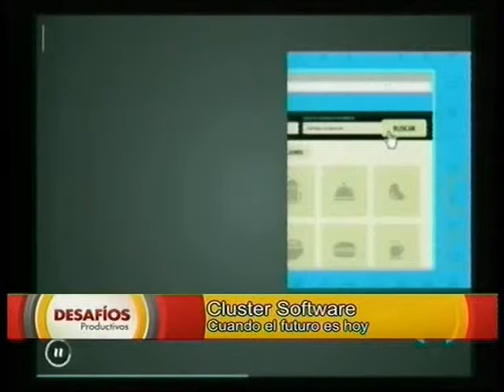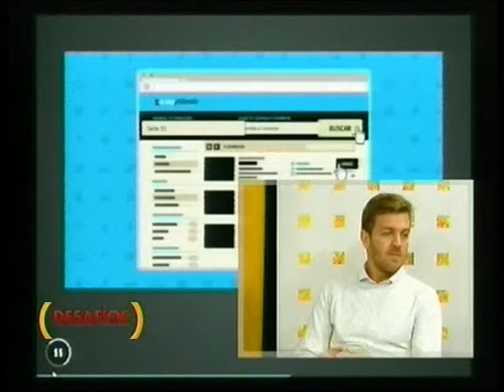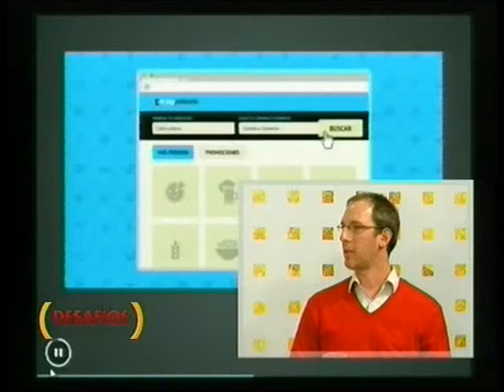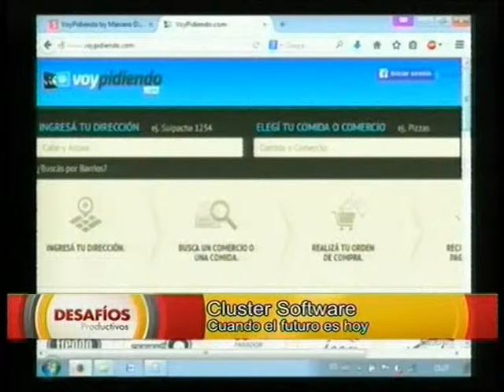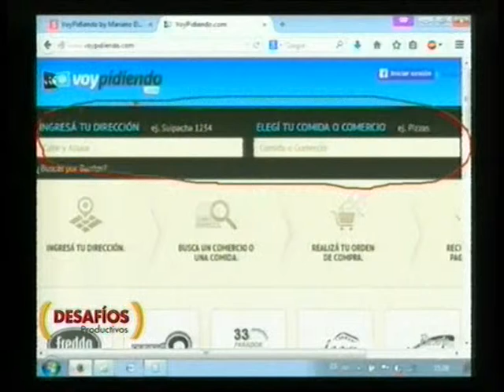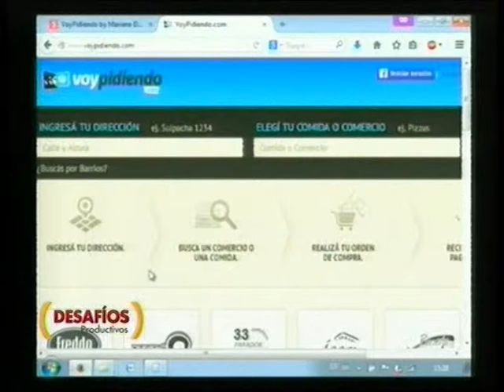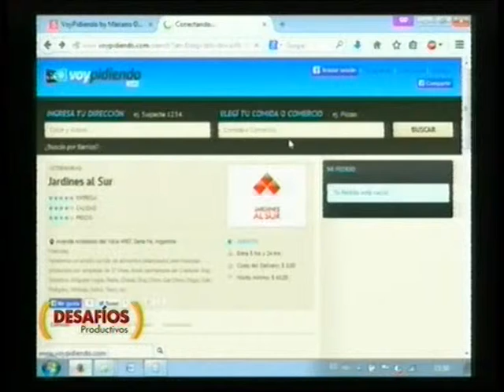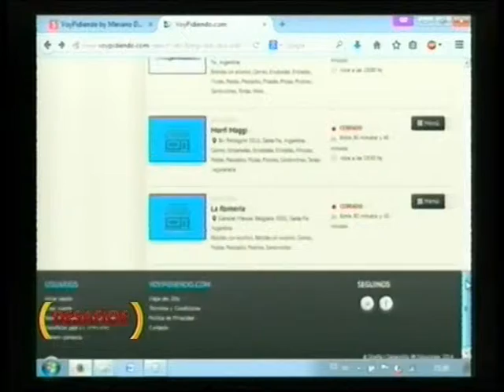Delivery virtual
Mariano Di Maggio es un innovador tecnológico. En Desafíos cuenta como empredió el desafío de poner en internet un canal exclusivo para pedir por la red todo lo que Ud. necesite